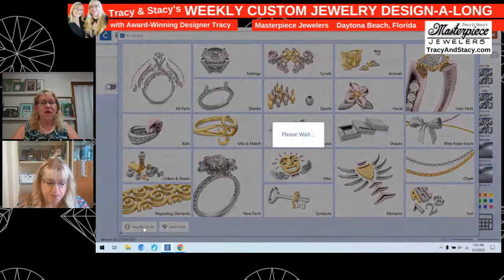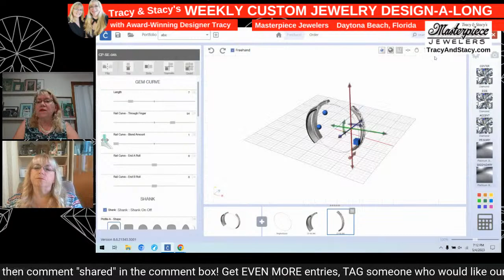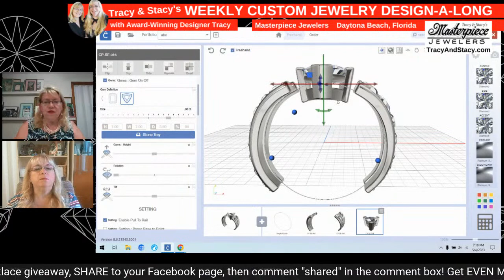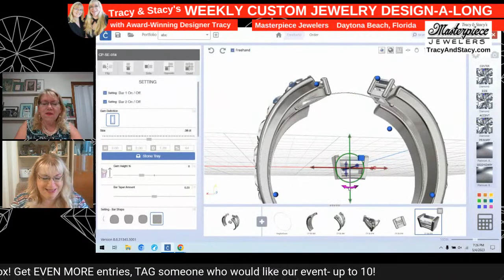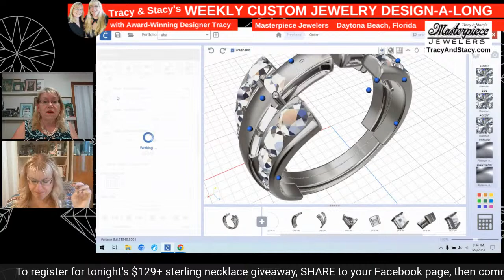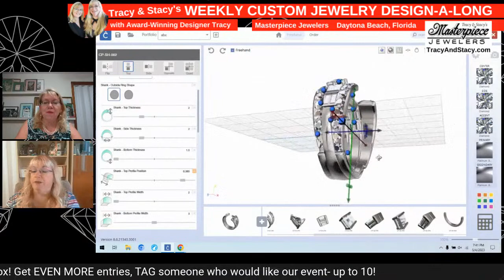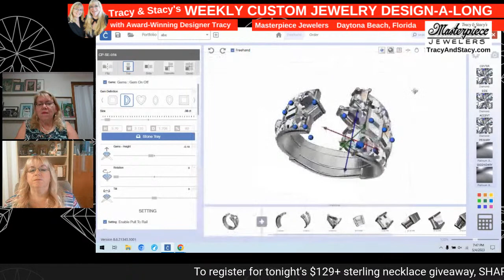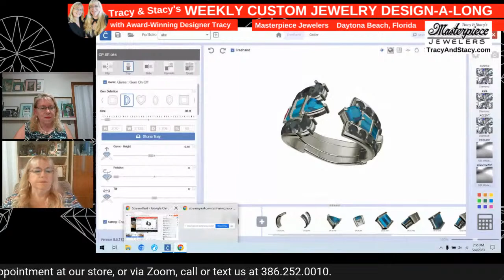Win a $100+ Necklace! Live Jewelry Design-A-Long Custom Jewelry Design While You Watch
Extraordinary! Award-winning jewelry designer/owner Tracy will create a custom designed piece of jewelry LIVE while the watchers suggest the metals, gemstones and more! TONIGHT!
PLUS someone will WIN a sterling necklace valued for at least $100! Yes, that’s every Thursday!
Would YOU like to have Tracy custom design jewelry for YOU? It’s easy and FREE!
Outside our area? We can design with you online using Zoom- and that is FREE as well.
In business over 28 years, Tracy and Stacy's Masterpiece Jewelers is located at 1500 Beville Road #404​​​​​​​​​-2, Daytona Beach, FL and we also have an online boutique with FREE SHIPPING in the US if you can’t stop by our physical location here in Daytona Beach, FL.